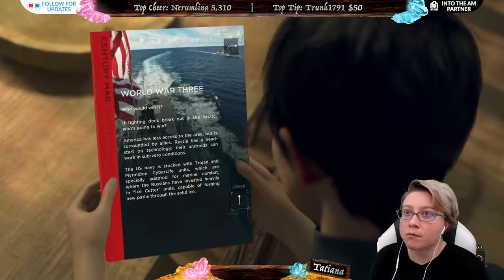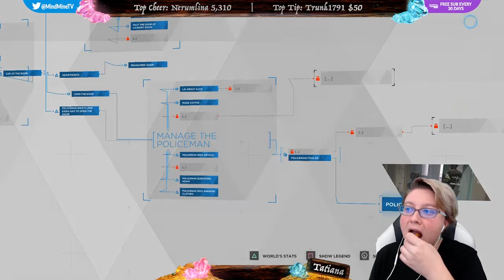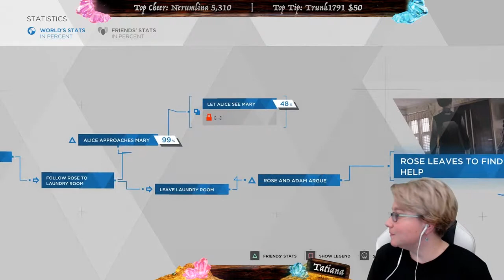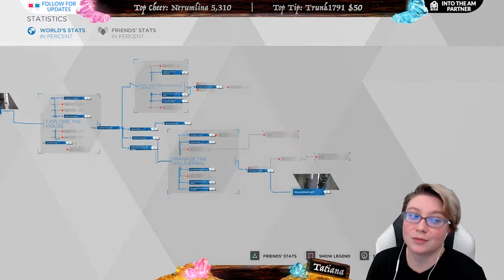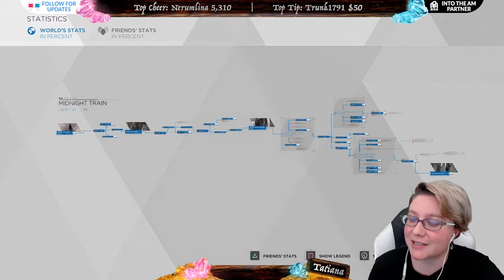Episode #24 - Detroit: Become Human - Midnight Train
Summary: Kara and Alice meet Rose, a kind woman who shares her home with androids in need. While the temporary shelter offers much needed respite, Kara pushes forward toward passage to Canada. BONUS: Chloe has a question for us.

What is Detroit: Become Human?

Detroit: Become Human is an adventure game developed by Quantic Dream and David Cage and published by Sony Interactive Entertainment for PlayStation 4, released worldwide on 25 May 2018. The plot revolves around three androids: Kara (Valorie Curry), a servant android; Connor (Bryan Dechart), whose job is to hunt down sentient androids; and Markus (Jesse Williams), who devotes himself to releasing other androids from servitude. They may survive or perish depending on dialogue choices that shape the story.

Policeman Left - 83%
Flowchart [24:43]

What is MindMine?

- Survival? We’ve got the bandages!
- RPG? We’ve got a sharpened battle axe!
- Story-driven game? We’ve got the excitement (you bring the popcorn)!
- Early Access, Alpha & Beta games? We’ve got a review for you!

Join us every week for exciting games, hilarious jokes (at least we like to think so), engaging perspectives and a passion for entertaining you (the Brainstream community)!

Filmmakers, actors, directors, digital media producers and gamers – we create and connect so you have the best experience as a member of this community.